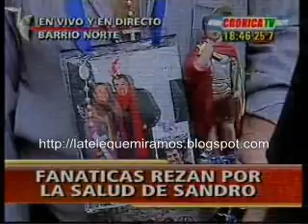Un rosario por Sandro